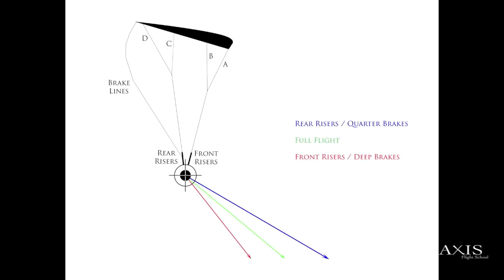AXIS Foundations of Flight - The Accuracy Trick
AXIS Flight School Instructors Niklas Daniel and Brianne Thompson demonstrate the accuracy trick.

Video Credit: Niklas Daniel
Location: Skydive Arizona - Eloy, Arizona